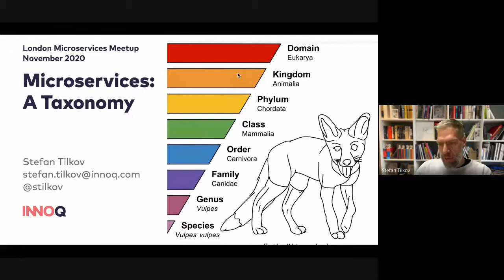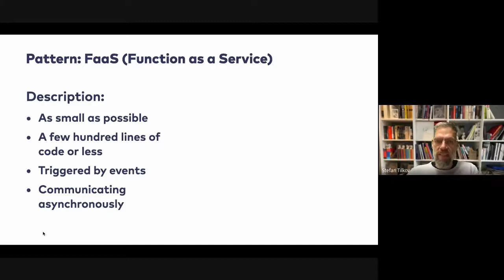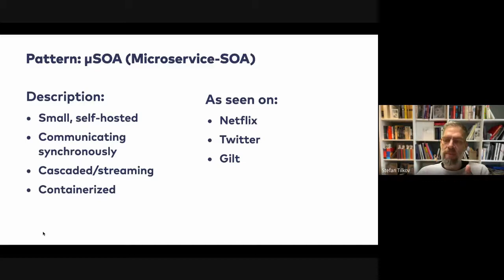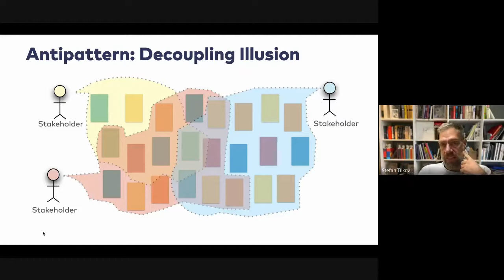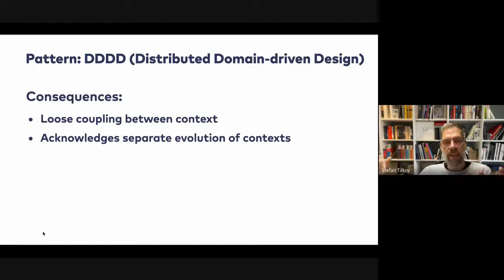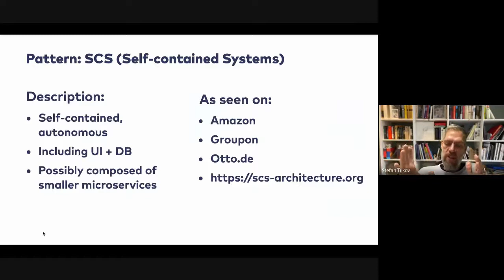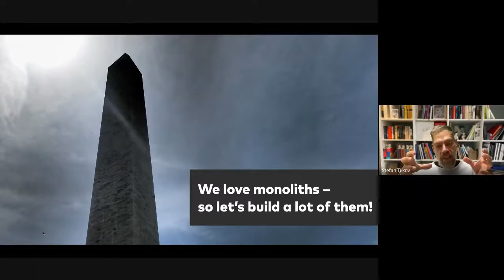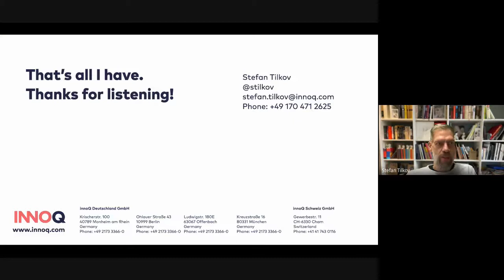Stefan Tilkov: Microservices: A Taxonomy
A microservices services architecture has become a standard way to approach the modular design of large scale systems. But while there are some traits that most practitioners can agree on, such as independent deployment, choice in implementation details, polyglot persistence, and benefits such as isolation, better parallelization, and improved scalability, there are still vast differences between the diverse approaches taken in practice. In this talk, we will categorize different ways to approach the architectural style, and highlight differences, benefits, and downsides of various interpretations found in projects.

Key takeaways:
- Size is the distinguishing factor of most microservices approaches
- Different goals create completely different incentives for which approach is the best
- Size influences major architectural decisions, such as the usefulness of micro-frontends

Stefan is a founder and principal consultant at INNOQ, where he spends his time alternating between advising customers on new technologies and taking the blame from his co-workers for doing so. He is a frequent speaker at conferences and author of numerous articles.